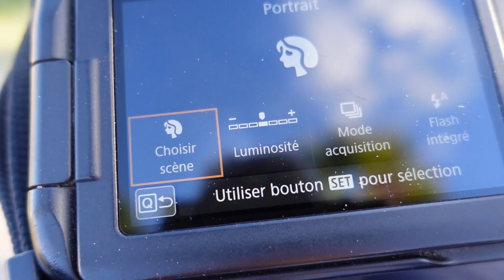une matine photos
voilà comment je prends mes photos en concours ou a la maison !!!